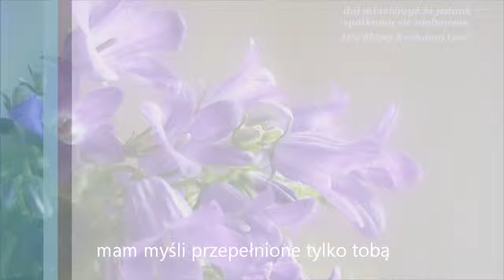157 6 Z Tobą Tak